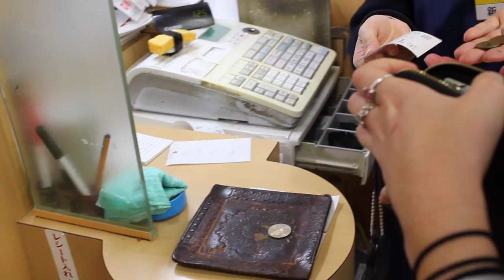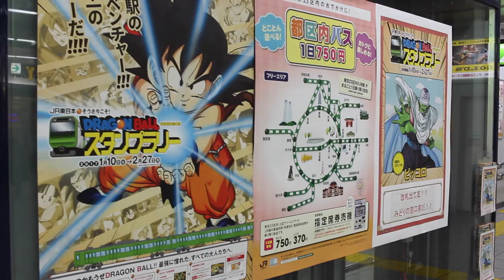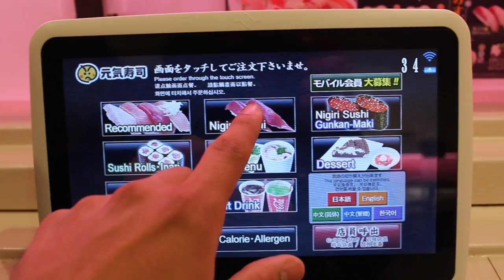Tokyo: Day One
We spend our first day in tokyo, go to Genki Sushi, Shibuya and Otsuka.

Song: Original production